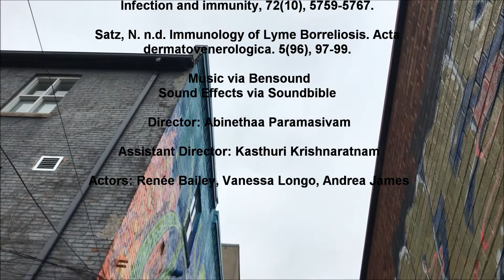Student Video - It's Lyme Time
Video on lyme disease and immunology, made by students in my immunology (BLG856) class at Ryerson University, Toronto, Canada in fall 2017
Students:  Abinethaa Paramasivam, Kasthuri Krishnaratnam, Renée Bailey, Vanessa Longo, Andrea James